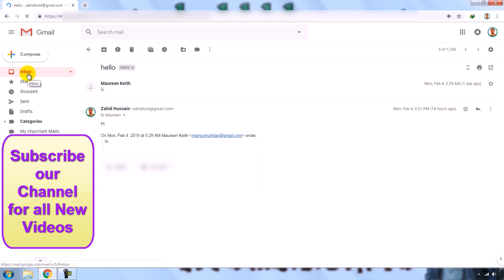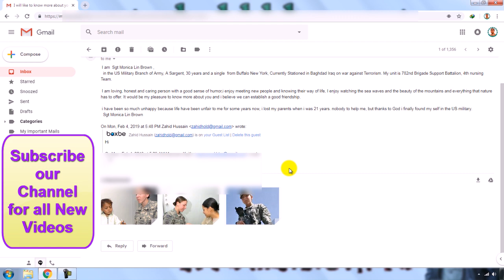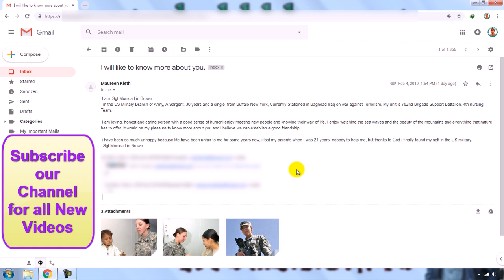Safe your Youtube/Adsense Account/Channel from Hackers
Hello Friends! In this video you will learn that How to Safe your Youtube/Adsense Account from Hackers Urdu/Hindi.